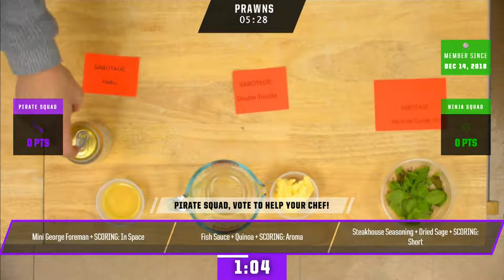SquadSays SERVED - 12/14/18 Viewers Vote 4 EVERYTHING on a Live Cooking Show! Tues at 10pm EST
SquadSays - Twitch.TV based shows with revolutionary control by the audience.  FINALLY, it's REAL interactive TV.  The audience decides what ingredients, cookware, sabotages happen in the show and the cooks make it all work.

Now streaming live every Tuesday at 7pm PST.

Play along and take control of real humans 5 days a week, Tues-Sat.